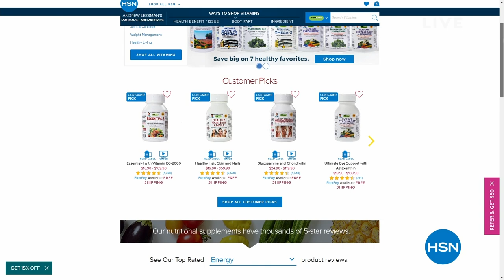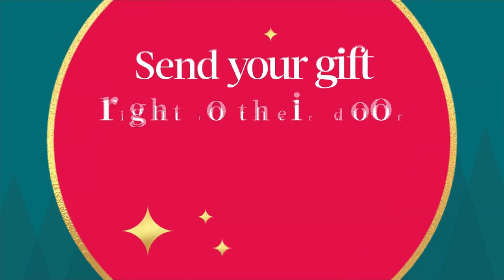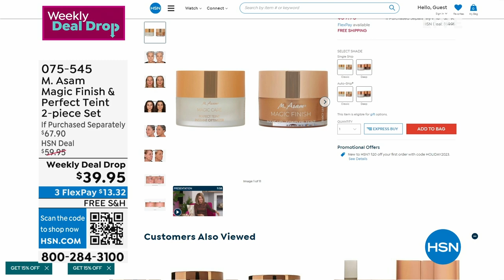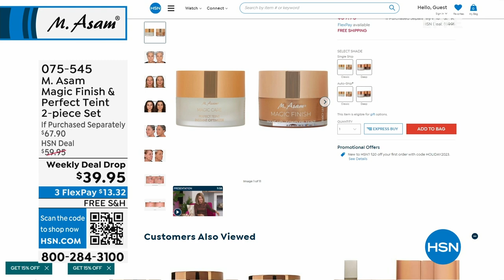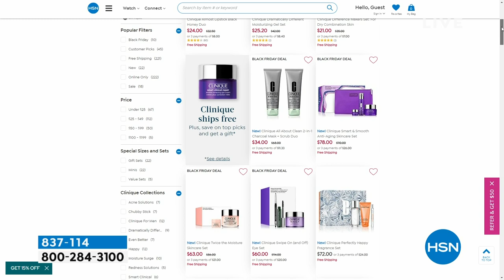HSN | M. Asam Beauty - All On Free Shipping 10.26.2023 - 11 AM